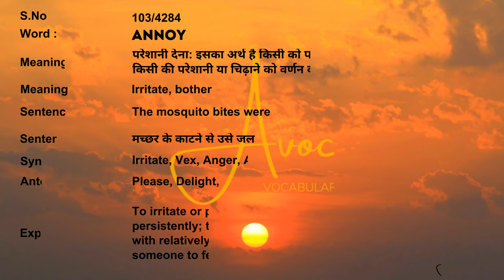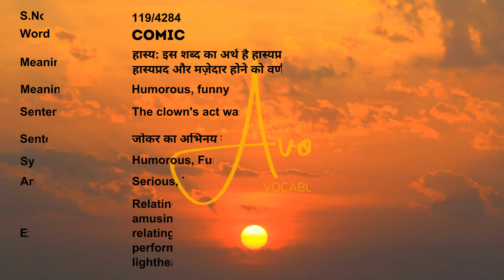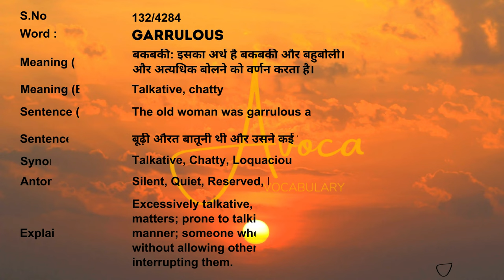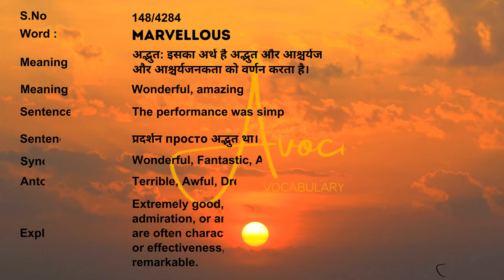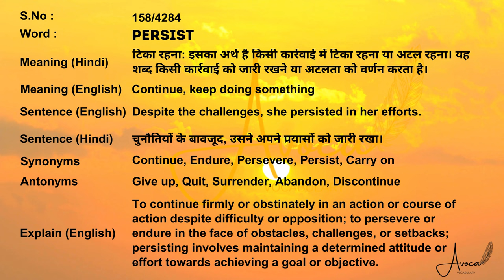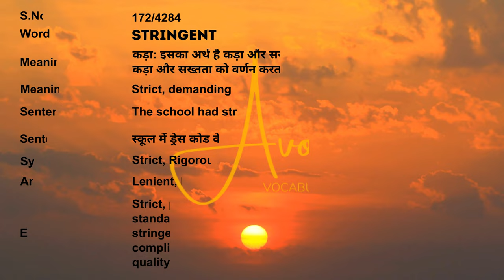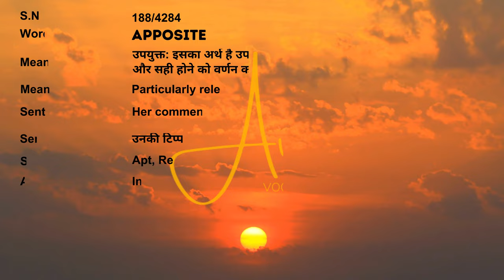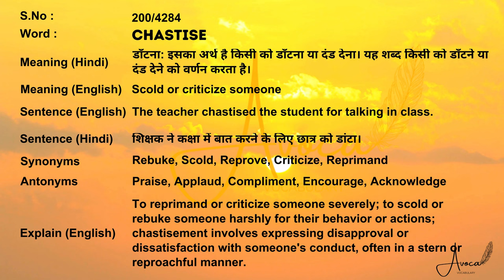101 to 200 | Avoca Vocabulary SSC PYQ 2024 Updated TCS Pattern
Welcome to Avoca Vocabulary